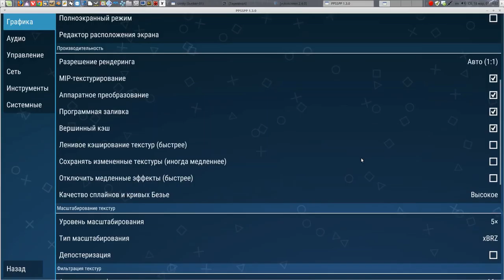Ys Seven / PPSSPP 1.3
- Kernel 4.8
- Multi-monitor 3280x1080
- Drivers 378.13

Soft:

- Blender3D 2.7x
- Audacity 2.1